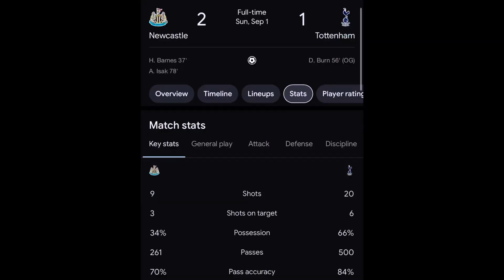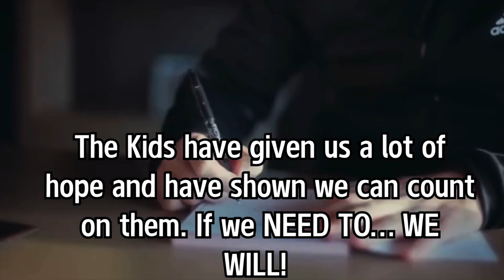“NO EXCUSES… WE WILL WIN” | Tottenham Hotspur vs Arsenal North London Derby Match Preview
In this video I will be breaking down and analyzing the Preview to the North London Derby between Arsenal and Tottenham Hotspur! Who do you think will win?

massobeats - noon